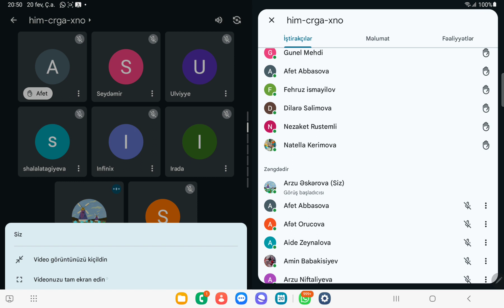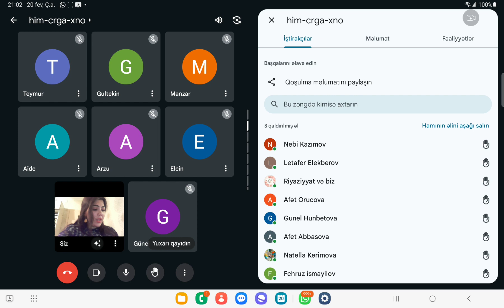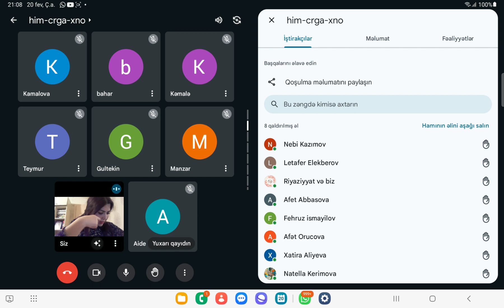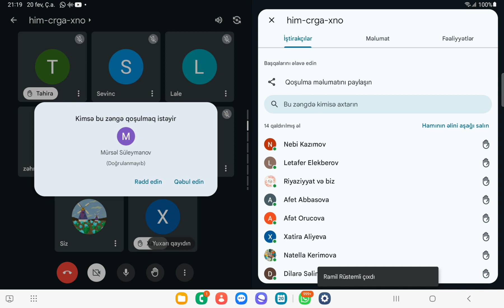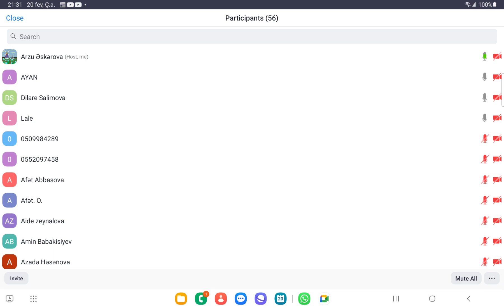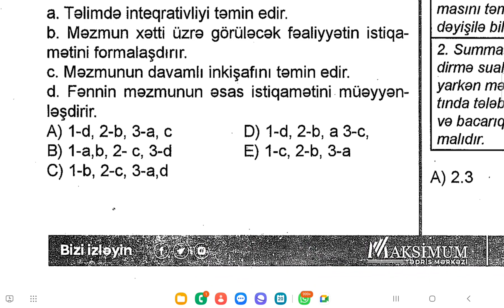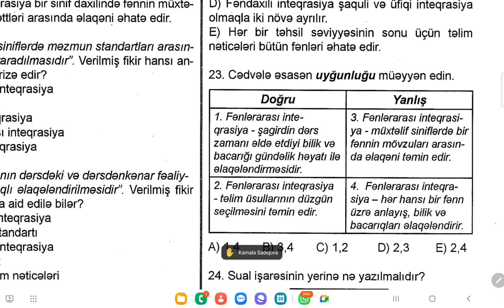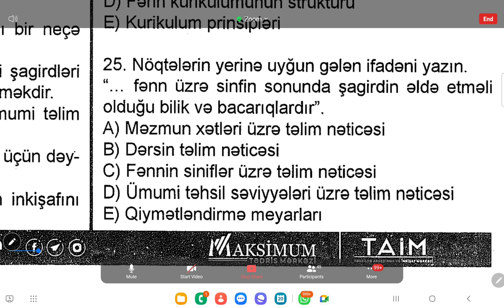təlim nəticələri 2024 canlı dərsimiz(051-641-88-34)